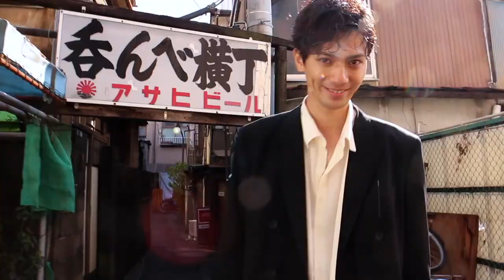【根岸拓哉】デジタル写真集「雲の中の虹」メイキング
‹好評発売中›
デジタル写真集
岩本茂 × 根岸拓哉
「 雲の中の虹 」

【撮影】岩本茂
【モデル】根岸拓哉
【価格】2,200円税込
【ページ数】86P
【販売】aliEnte
▼ご購入はこちらです

「“今”の自分ができる全てをと思い撮影に挑んだ」という俳優・根岸拓哉。
写真集では、繊細に時に大胆に、さまざまな表情で魅せる根岸拓哉がいる。
そんな彼への探究と、緻密な計算で切り取る岩本茂の写真からは、本当の「根岸拓哉」が透けて見え、根岸拓哉の言葉通り、”今”の彼自身の全てが、写真集の中に詰まっている。

岩本は今作について、「失敗したり、裏切られたり、挫折する事で強く優しくなれる事があると思う。雨上がりの雲の中から虹が生まれるように。そんな想いを写真で表現したかった」と話した。
写真家と俳優が対峙してこそ生み出せる写真。
その一枚一枚があまりにも美しく、いつまでも眺めていたくなるような写真集となった。
ただただ身を委ねて、「雲の中の虹」を感じてほしい。

デジタル写真集オリジナル販売サイト「aliEnte」です。 「縛りもなく自由に写真表現をする」この純粋な原動力で、カメラマン、そしてアーティストが作り上げた既存の枠にとらわれない作品を販売致します。